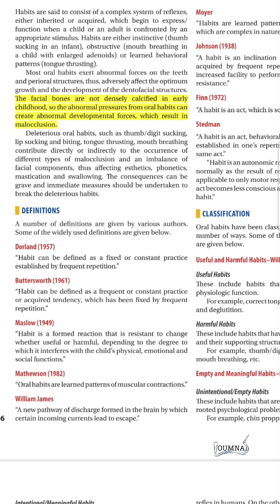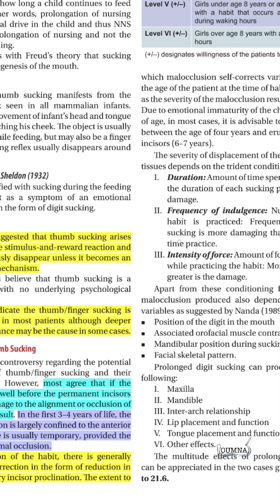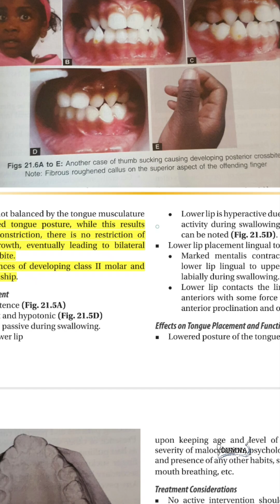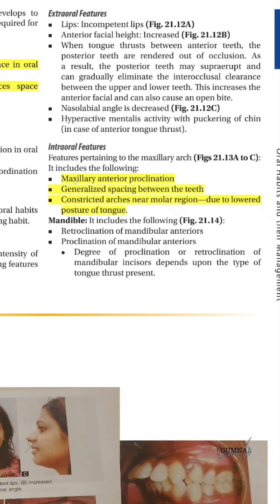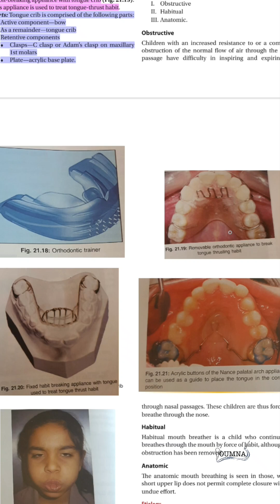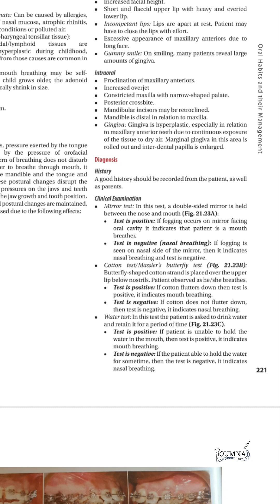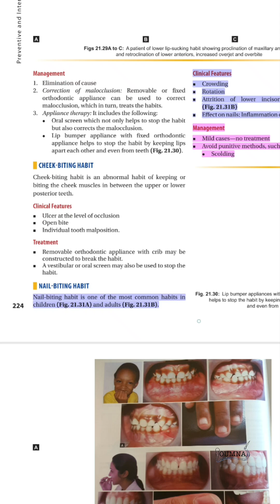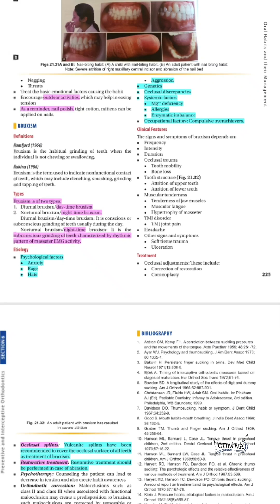𝐎𝐫𝐭𝐡𝐨𝐝𝐨𝐧𝐭𝐢𝐜𝐬 𝐏𝐫𝐢𝐧𝐜𝐢𝐩𝐥𝐞𝐬 𝐚𝐧𝐝 𝐏𝐫𝐚𝐜𝐭𝐢𝐜𝐞 | ORAL HABITS